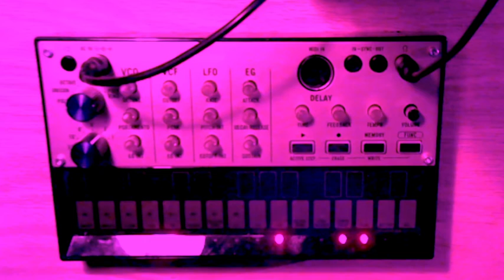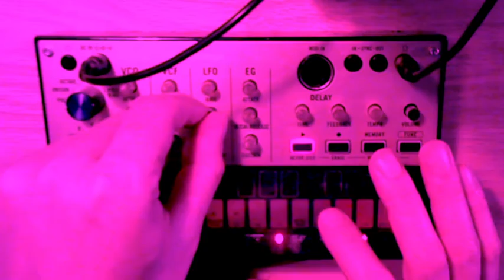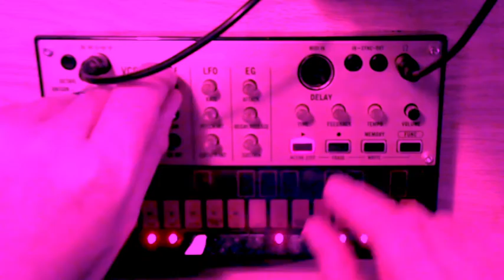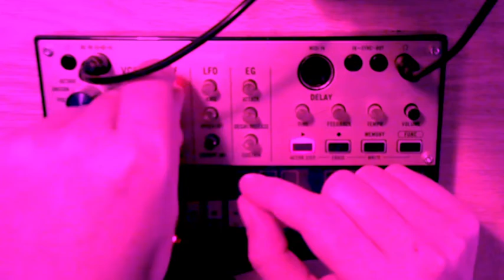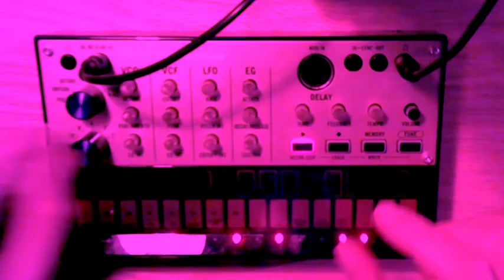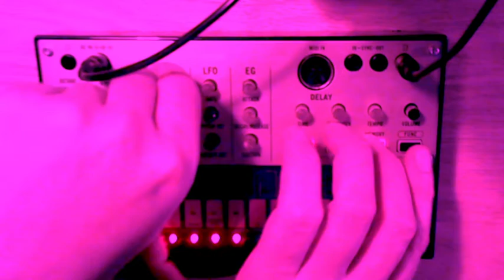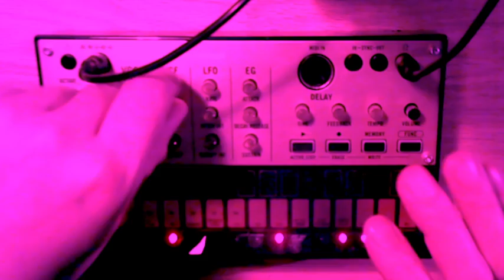JAMuary2022 day 20: Just Keys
One boy, one synth, that's all :)
Oh, and the kaoss pad to smoothen up things with it's reverb